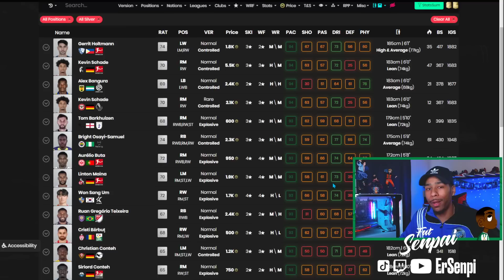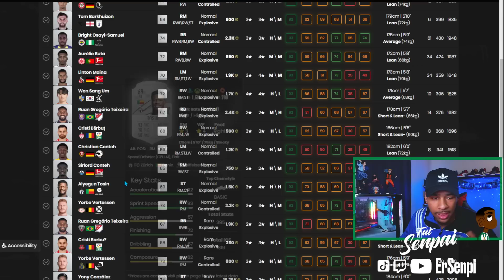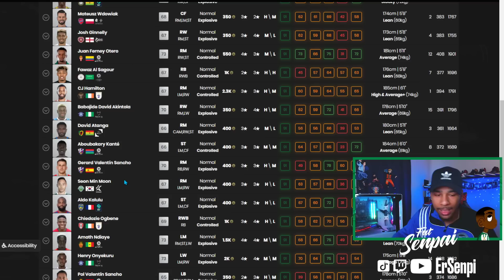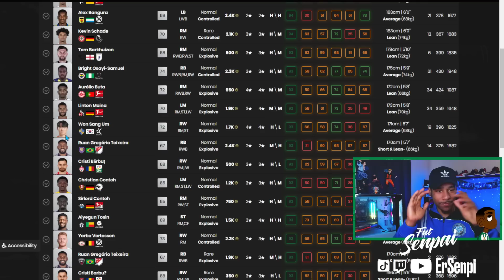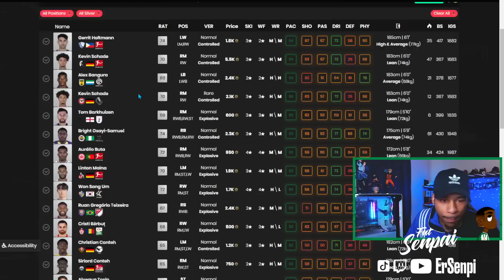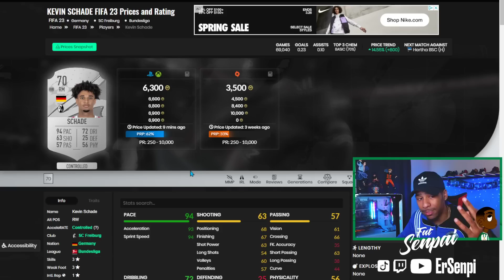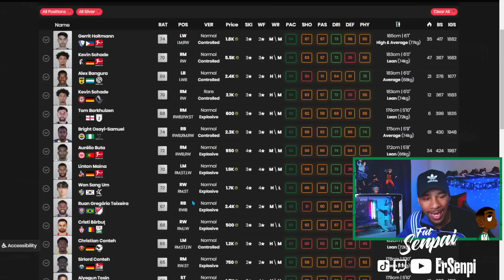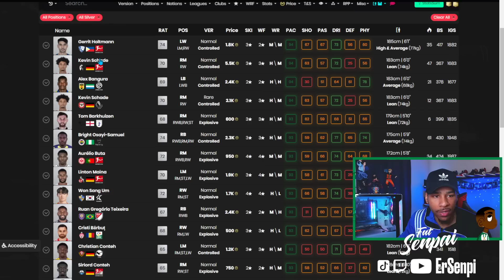💸 AVANZAMOS con EL PROFIT!! | Road to CRUYFF + MBAPPE GRATIS #4 | FIFA 23